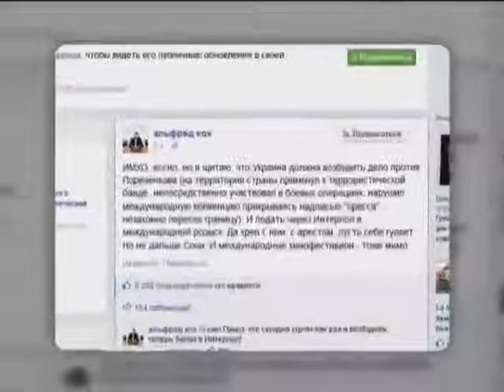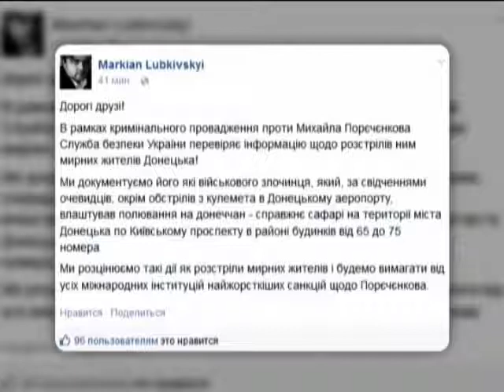Пореченков объяснил, что приехал на Донбасс помочь "брошенным"